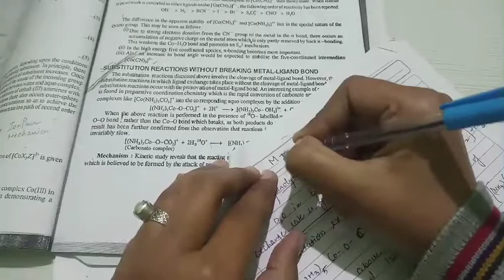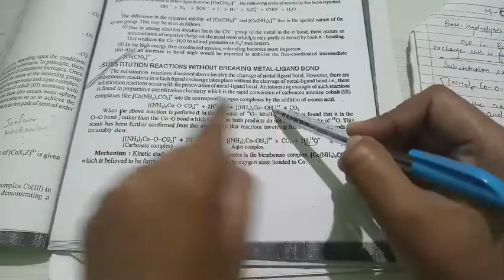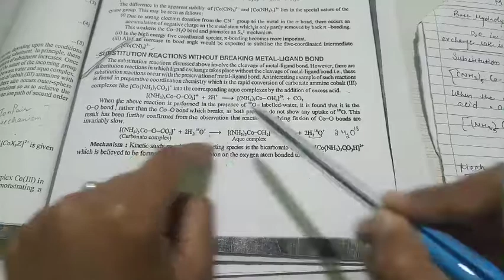mechanism of substitution reaction and substitution rx. without cleavage of metal ligand bond